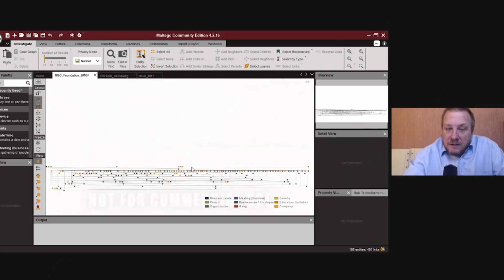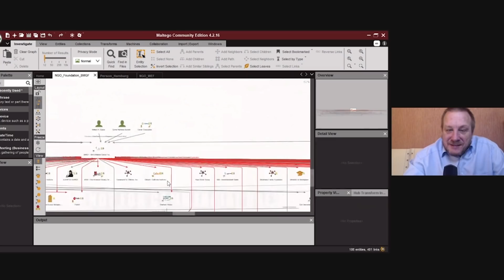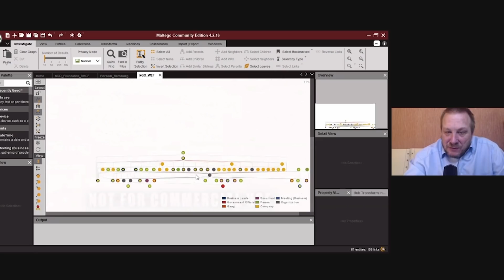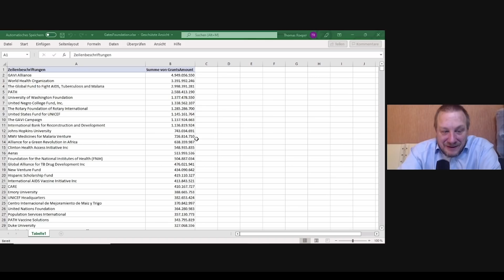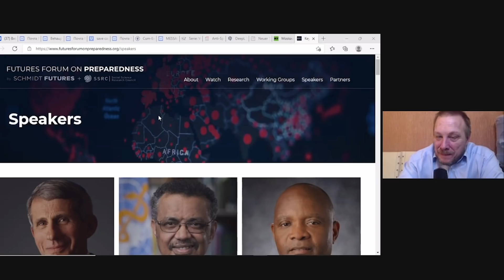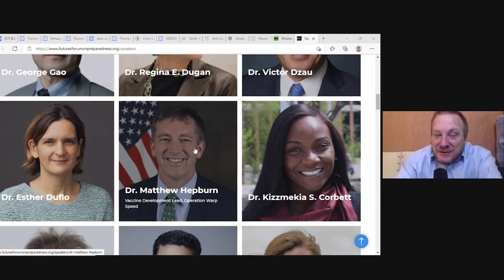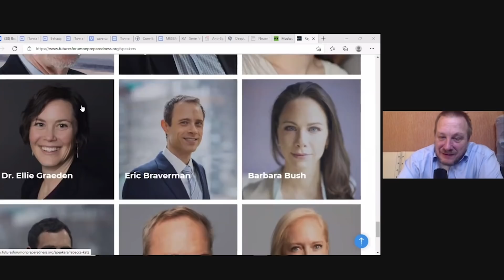INSIDE CORONA - Die wahren Ziele hinter Covid-19 (Thomas Röper)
Im Frühjahr 2021 meldete sich ein IT-Spezialist, der anonym bleiben möchte und den wir daher nur „Mr. X“ nennen, bei dem Autor Thomas Röper, der schon viel über die Macht von Stiftungen und NGOs geforscht hat. Mr. X war auf ein gewaltiges Netzwerk gestoßen, das hinter Covid-19 steckt. Dazu hat Mr. X Programme genutzt, die auch von Behörden, wie der Polizei und Geheimdiensten zur Analyse großer Datenmengen benutzt werden.

Es gibt bereits viele gute Bücher darüber, dass die Pandemie möglicherweise von langer Hand vorbereitet wurde. Da deren Autoren jedoch nicht über den Datensatz von Mr. X verfügen, konnten sie nur Teilaspekte der Vorbereitung beleuchten. Dieses Buch zeigt das ganze Bild.

Aus den Daten geht hervor, dass die Pandemie in mehreren Phasen vorbereitet wurde, wobei die aktive Vorbereitungsphase etwa 2016/2017 begann. Von da an sind die Organisatoren, die sich mit der Vorbereitung auf eine (damals als „möglich“ bezeichnete) Pandemie befasst haben, aktiv geworden und haben viel Geld ausgegeben, um Konferenzen zu organisieren, ihre eigenen Leute als Berater an Schlüsselpositionen bei Regierungen zu platzieren und noch einiges mehr.

Und eben diese Organisatoren verdienen seit Beginn der Pandemie hunderte Milliarden Dollar an Impfstoffen, Testsystemen und anderen „Attributen“ der Pandemie. Kann das Zufall sein?

Darüber hinaus zeigen die Daten auch, welche übergeordneten Ziele diese Organisatoren verfolgen und wie die Pandemie ihnen den Weg zur Erreichung dieser Ziele ebnet.

Das klang auch für Röper verrückt, aber die Daten von Mr. X haben ihn eines Besseren belehrt. In diesem Buch hat Röper diese These mit fast 500 Originalquellen der Organisatoren der Pandemie belegt – überprüfen Sie es selbst!